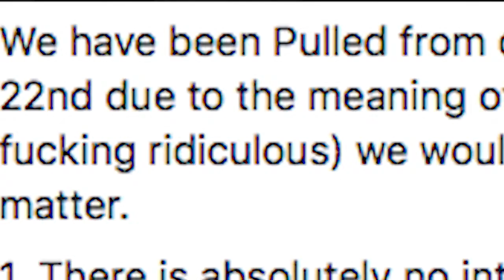Drumming Deaf/Student Documentary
SPECIAL THANKS TO MY BROTHER MARK FOR HELPING OUT.

THANKS TO: DECLAN & ZOE

Thats the bottom line cause JEFF SAID SO